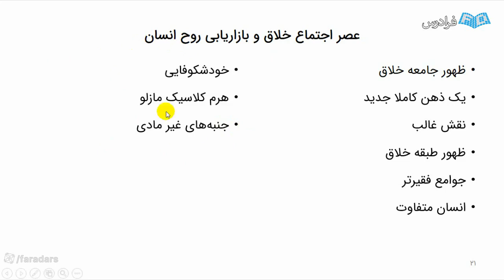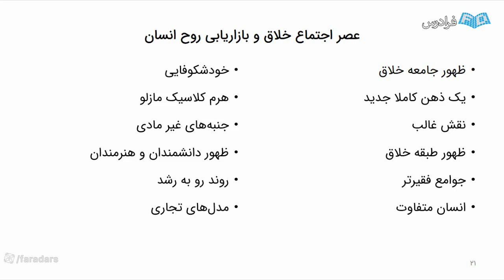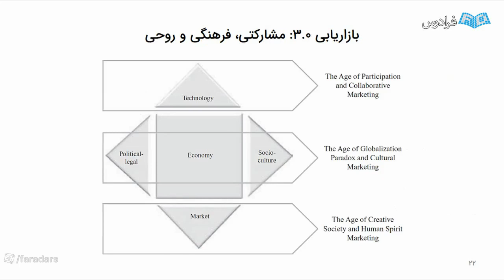History is the proudest subject of all Social media in education